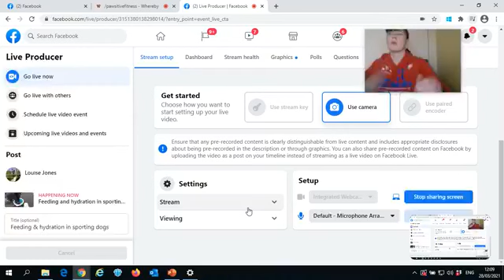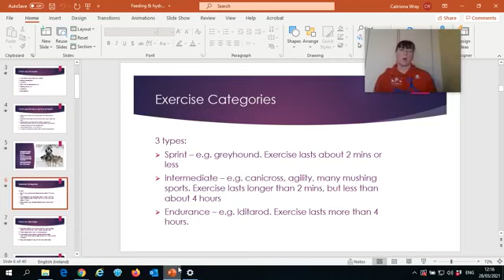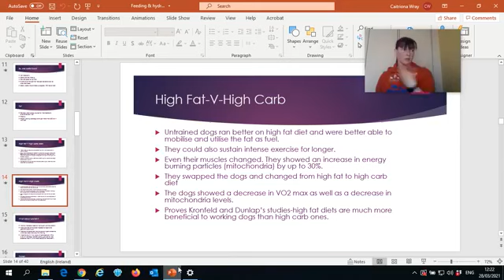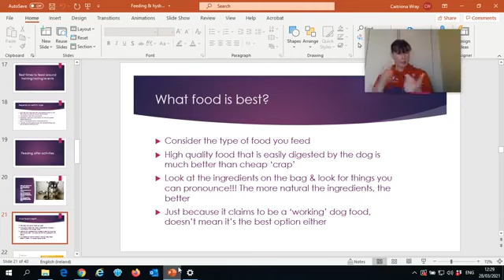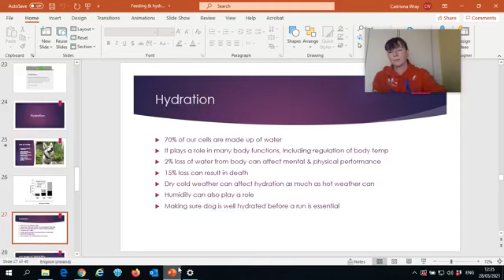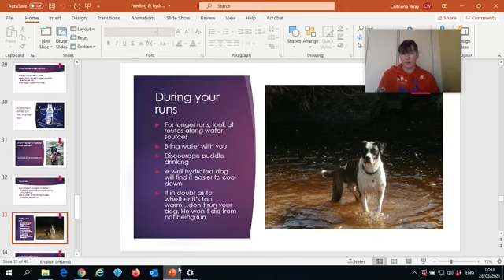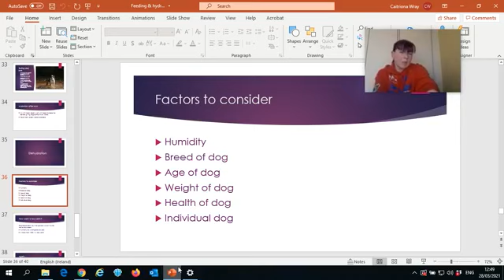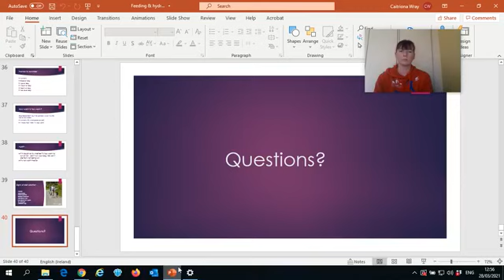Sports Dogs Feeding & Hydration